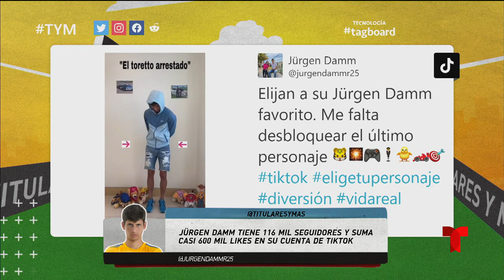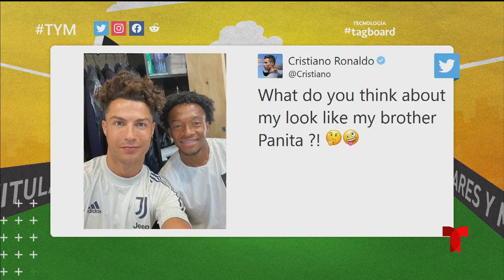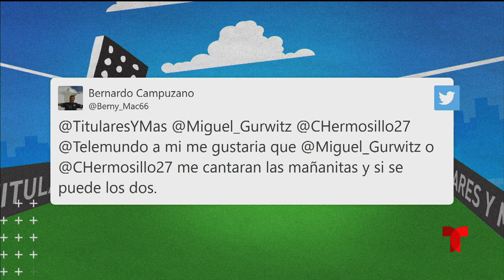Jürgen Damm, la nueva eminencia del Tik Tok | Telemundo Deportes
Video oficial de Telemundo Deportes. El nuevo jugador del Atlanta United es la nueva revelación con la app que tiene de cabeza al mundo.